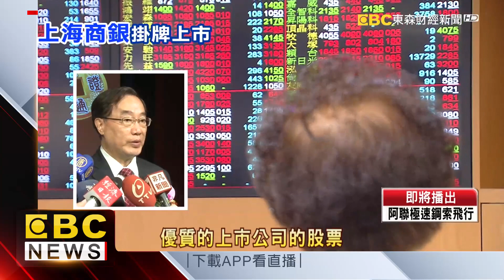上海商銀今掛牌上市 市值15年來最大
最新消息！來關心成立103年的上海商銀今（19）日以32.3元掛牌上市，股價表現也相當爭氣，盤中漲幅一度逼近10%，由於市值超過新台幣1400億元，也成為今年以來台北股市市值最大的上市案。